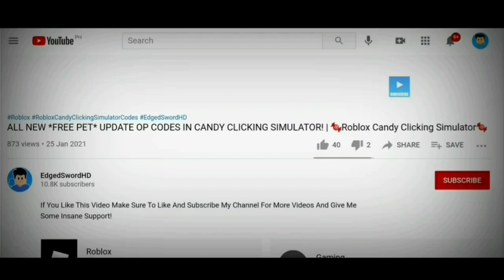ALL NEW *SHENRON + BEERUS* UPDATE CODES IN PROJECT XL! | Roblox Project XL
STEP 1: LIKE
STEP 4: COMMENT